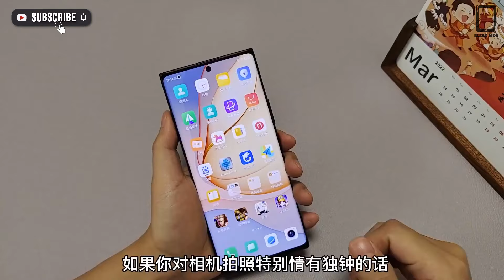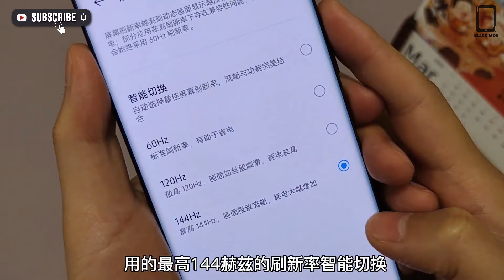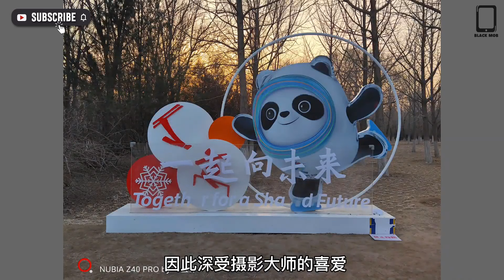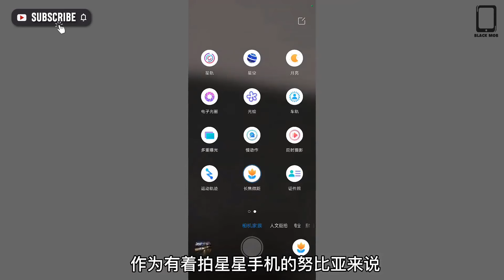Nubia Z40 Pro - Extreme Camera Test | Photography & Full Review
Thanks!